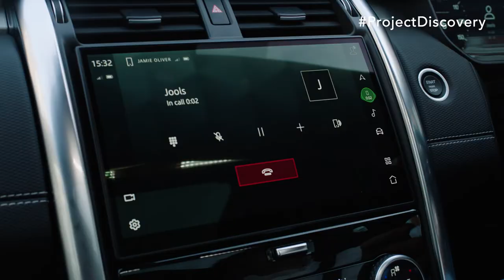Jamie Oliver – Project Discovery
Chef, TV personality and proud dad Jamie Oliver talks about the importance of family and food, and shares some of his recent local discoveries. See his tips and suggestions to ensure you and your family NeverStopDiscovering.

يتحدث الشيف، الشخصية التلفزيونية والأب المتميز جيمي أوليفر عن أهمية الأسرة والطعام، ويستعرض بعضًا من اكتشافاته المحلية الأخيرة. إستمع لنصائحه واقتراحاته في الفيديو أدناه لتضمن لك ولعائلتك عدم التوقف عن الاكتشاف